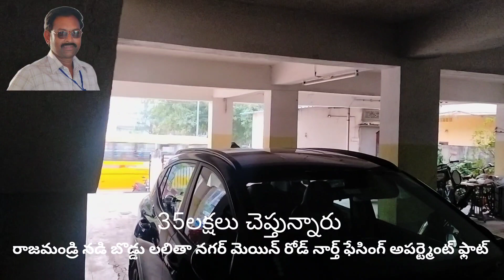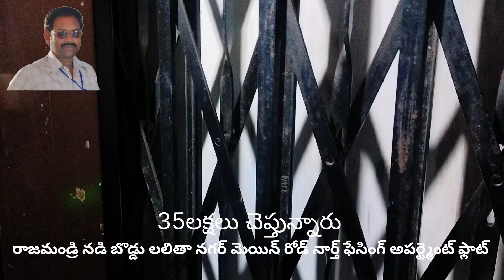REALESTATE&MERRIAGE(58)నార్త్ ఫేస్ అపర్ట్మెంట్ ఫ్లాట్900SFTలలితానగర్ రాజమండ్రి 9848319902🌹9393932656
Welcome to RAM Channel. This channel showing all types of properties like Flats, Gated community Apartments, Villas, Individual Houses, Residential Plots, Investment Plots, Commercial Properties, Agriculture Lands etc., in telugu states of Andhra Pradesh and Telangana.  RAM Channel Exclusively for Telugu People across the world who wants to buy or sell their Properties in Telugu States. We are dealing and providing all types of property services with nominal fees.

RAM (రియల్ ఎస్టేట్స్ &మేరేజ్ ఆలైన్స్ )
🙏🌹🙏 పరిచయం మాది పరిశీలన మీది 🙏🌹🙏
🙏ముఖ్య గమనిక 🙏
కొంతమంది పూర్తి సమాచారాన్ని అందిచరు దానివల్ల వాళ్ళు చెప్పినదే మేము మీకు చెప్తాము కాబట్టి మీరు సంబంధములు కలుపుకొనేటప్పుడు పూర్తిగా ఇరువైపుల ఎంక్వయిరీ చేసుకొని ముందుకు వెళ్లావలసినదిగా కోరి ప్రార్థిస్తున్నాము 🙏అలాగే రియల్ ఎస్టేట్ లో కూడా ఇల్లు ఇళ్ల స్థలాలు పొలాలు అపార్ట్మెంట్లు అమ్మేవారు
కొనుక్కొనే వారు.తప్పనిసరిగా లీగల్ ఒపీనియన్స్ తీసుకోవలెను🌹🙏